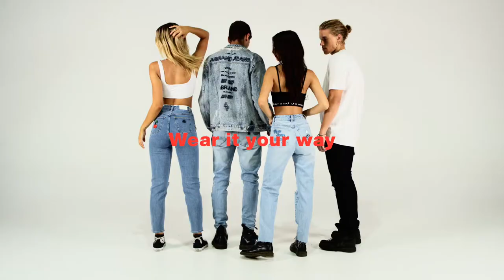Abrand Jeans Wear It Your Way Customised Denim Campaign 2020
Our latest Wear It Your Way campaign embodies the true vibe of who you are. Ripped, painted, or patched - we love seeing you style your denim your way. No belt? Use a shoelace. Jeans not roughed up enough? Customise and add knee rips. Tag using WearItYourWay and show us your custom fit.

Shot in collaboration with Ariarne Lepine, Casey Jacobs, Caspar Thomas, Elisha Herbert, Jacob Hankin and Lucas Whitesmith.